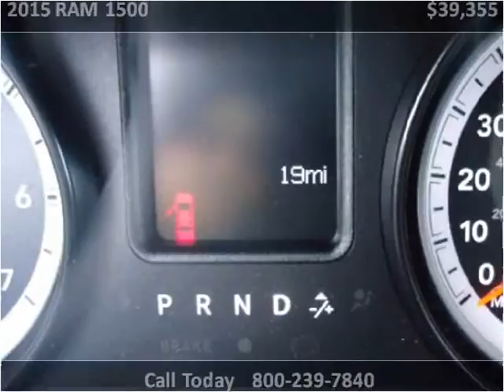2015 RAM 1500 New Cars Great Bend KS